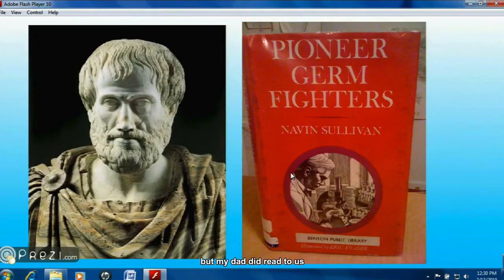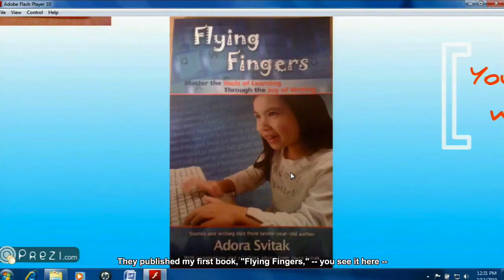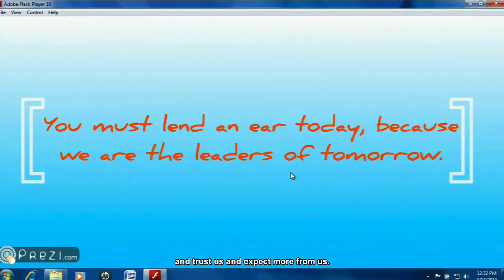(ESL) Adora Svitak #3 (CAPTIONS & SUBTITLES)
TRANSCRIPT
ADORA SVITAK #3 (3:20)

1. My own parents had anything but low expectations for me and my sister.

2. Okay, so they didn't tell us to become doctors or lawyers or anything like that, but my dad did read to us about Aristotle and pioneer germ fighters when lots of other kids were hearing "The Wheels on the Bus Go Round and Round."

3. Well, we heard that one too, but "Pioneer Germ Fighters" totally rules. (Laughter)

4. I loved to write from the age of four, and when I was six my mom bought me my own
laptop equipped with Microsoft Word. Thank you Bill Gates and thank you Ma.

5. I wrote over 300 short stories on that little laptop, and I wanted to get published. Instead of just scoffing at this heresy that a kid wanted to get published or saying wait until you're older, my parents were really supportive.

6. Many publishers were not quite so encouraging, one large children's publisher ironically saying that they didn't work with children -- children's publisher not working with children?

7. I don't know, you're kind of alienating a large client there. (Laughter) Now, one publisher, Action Publishing, was willing to take that leap and trust me and to listen to what I had to say.

8. They published my first book, "Flying Fingers," -- you see it here -- and from there on, it's gone to speaking at hundreds of schools, keynoting to thousands of educators and finally, today, speaking to you.

9. I appreciate your attention today, because to show that you truly care, you listen. But there's a problem with this rosy picture of kids being so much better than adults. Kids grow up and become adults just like you. (Laughter) Or just like you? Really? The goal is not to turn kids into your kind of adult, but rather better adults than you have been, which may be a little challenging considering your guys' credentials (Laughter).

10. But the way progress happens is because new generations and new eras grow and develop and become better than the previous ones. It's the reason we're not in the Dark Ages anymore. No matter your position or place in life, it is imperative to create opportunities for children so that we can grow up to blow you away. (Laughter)

11. Adults and fellow TEDsters, you need to listen and learn from kids and trust us and expect more from us. You must lend an ear today, because we are the leaders of tomorrow, which means we're going to be taking care of you when you're old and senile. No, just kidding.

12. No, really, we are going to be the next generation, the ones who will bring this world forward. And in case you don't think that this really has meaning for you, remember that cloning is possible, and that involves going through childhood again, in which case you'll want to be heard just like my generation. Now, the world needs opportunities for new leaders and new ideas.

13. Kids need opportunities to lead and succeed. Are you ready to make the match? Because the world's problems shouldn't be the human family's heirloom.

14. Thank you. (Applause) Thank you. Thank you.